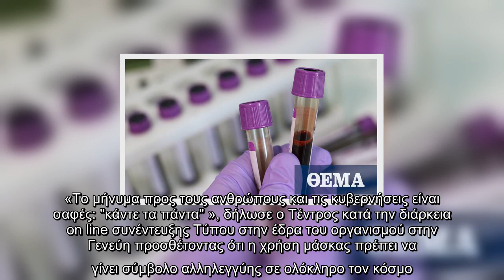ΠΟΥ: Είναι πιθανόν να μην υπάρξει ποτέ θεραπεία για τον κορωνοϊό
Ο Παγκόσμιος Οργανισμός Υγείας προειδοποιεί ότι, παρά τις ισχυρές ελπίδες για εμβόλιο, είναι πιθανόν να μην υπάρξει ποτέ πανάκεια για την COVID-19 και ότι ο δρόμος προς την κανονικότητα θα είναι μακρύς.  Περισσότερα από 18,14 εκατομμύρια άνθρωποι ανά τον κόσμο έχει καταγραφεί ότι έχουν προβληθεί από τον ιό και 688.080 έχουν πεθάνει, σύμφωνα με απολογισμό του Reuters.  Ο γενικός διευθυντής του ΠΟΥ Τέντρος Αντανόμ Γκεμπρεγέσους και ο επικεφαλής Εκτάκτων Καταστάσεων Μάικ Ράιαν καλούν όλες τις χώρες να ενισχύσουν τα υγειονομικά μέτρα, όπως η χρήση της μάσκας, η κοινωνική αποστασιοποίηση, το πλύσιμο των χεριών και η διενέργεια διαγνωστικών ελέγχων.  «Το μήνυμα προς τους ανθρώπους και τις κυβερνήσεις είναι σαφές: "κάντε τα πάντα" », δήλωσε ο Τέντρος κατά την διάρκεια on line συνέντευξης Τύπου στην έδρα του οργανισμού στην Γενεύη προσθέτοντας ότι η χρήση μάσκας πρέπει να γίνει σύμβολο αλληλεγγύης σε ολόκληρο τον κόσμο.  «Κάποια εμβόλια βρίσκονται αυτήν την στιγμή στην φάση 3 των κλινικών δοκι ...